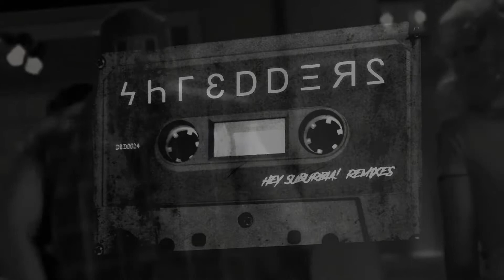SHREDDERS . IONS (FT. MIKE MICTLAN) . HEY SUBURBIA! REMIX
Track 1 (Side A)